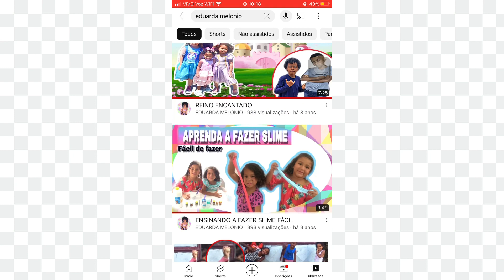Arrumando cantinho das meninas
Arrumando o cantinho das meninas